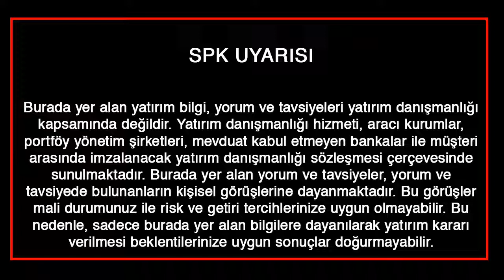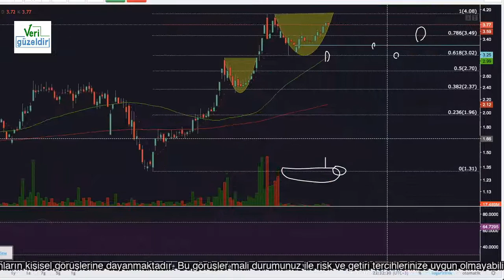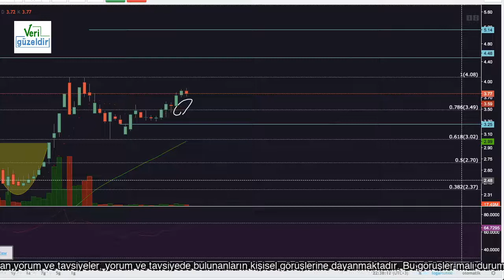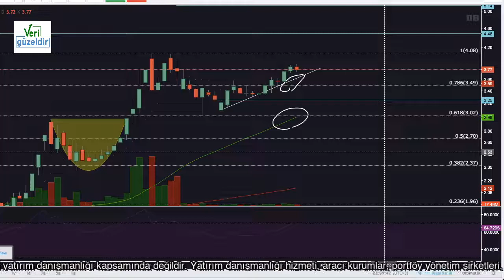AVOD Teknik analiz - 30 Haziran 2020